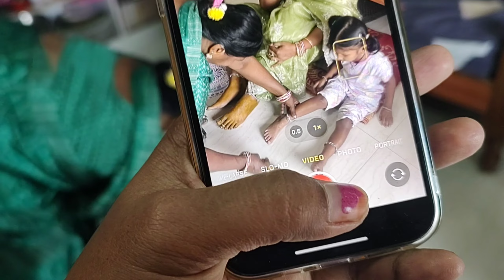diml2days vlog|అత్తగారింట్లో వడిబియ్యం వొండుకున్నాము|సారె పంచడానికి ఇలా అన్నీ|family time|mrng puja